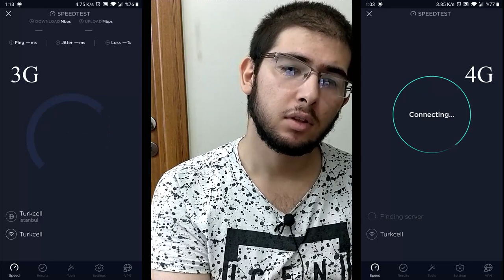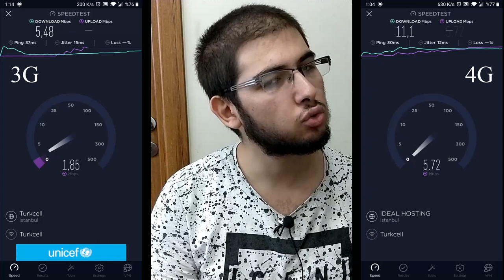2 Haftalık 10 mbps Superbox deneyimlerim (ZTE Modem), Superbox alınır mı?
Superbox 10 mpbs sınırsız internet paketi hakkındaki görüşlerimi bu videoda paylaştım. Superbox 10 mbps paketini 2 haftadır kullanıyorum ve superbox hakkında hatrı sayılır deneyimler elde ettim.